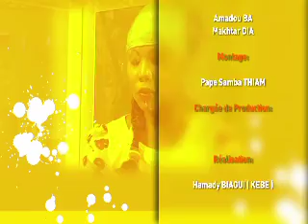La Gargotte - Amina Poté - Ep15 - 07 Août 2012